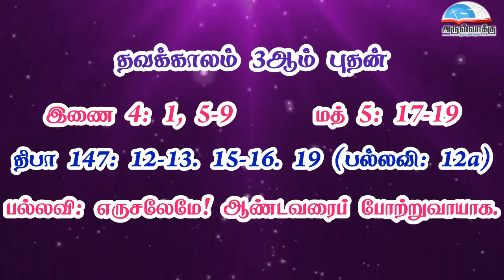தவக்காலம் 3ஆம் வாரம் - புதன் வாசகங்கள் | மறைத்திரு. அமிர்தராச சுந்தர் ஜா.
தவக்காலம் 3ஆம் வாரம் - புதன் வாசகங்கள் | மறைத்திரு. அமிர்தராச சுந்தர்  ஜா. - 03rd Wednesday of Lenten Week Wednesday Readings | Fr. Amirtharasa Sundar  J

• திருவிவிலியம்
• வானொலி
• செபமாலை
• சிலுவைப்பாதை
• செப வேண்டுதல்
• திருவழிபாட்டு நாட்குறிப்பு
போன்ற சேவைகளைப் பெற அன்டராய்டு கைபேசியில்

Bank Name: Karur vysya bank
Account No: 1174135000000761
Name : Arulvakku Trust
Branch: Palayamkottai, Tirunelveli - 627 002
IFSC Code: KVBL0001174
UPI ID: amirsundar@oksbi